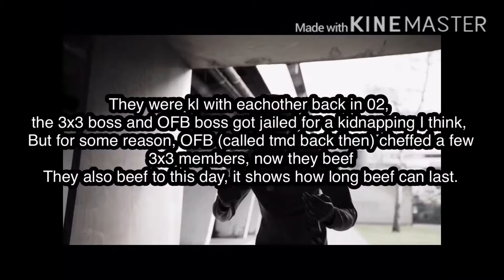Rappers/Gangs that were friends but beef now.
Check the desc of other vid for the disc, sorry I forgot to copy the link.